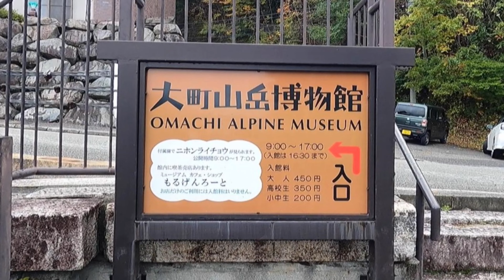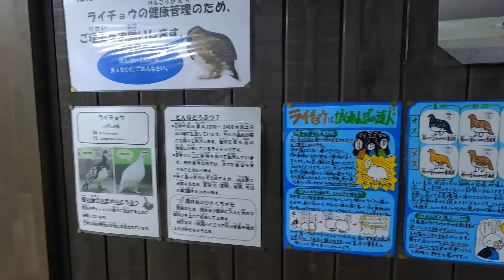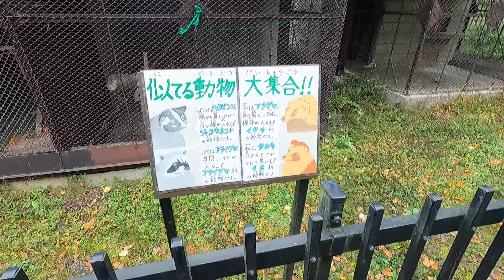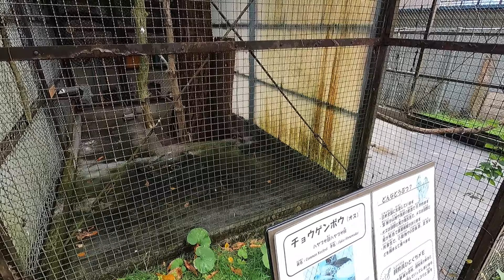【ニホンライチョウに会える】長野県大町市の市立大町山岳博物館・付属園でまったり★長野県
無料で見られて、山岳博物館が休みの月曜もやっているこの小さな動物園は、子どもが小さなころはとてもお世話になりました。
今回はとても久しぶりに夫婦で行ってきました♡

二ホンライチョウさんの飼育では、全国的にもちょっと有名な施設ながら、ほぼいつも空いていて、それも子連れにはありがたいです。
二ホンライチョウさん以外にも、スバールバルライチョウさんやカモシカさん、トビファミリーなどなどいます。
今回は季節が秋だったので、草木は紅葉していましたが、園内には植物展示もたくさんあるようでした。
小さなビオトープもあって、今の息子と来ても楽しめそうかな？また家族で来たいと思います。

◆この動画を撮影した機材は↓

◆垢抜けない信州暮らしのリアルをつぶやくTwitterは

◆引き続き興味を持っていただける方はぜひ、